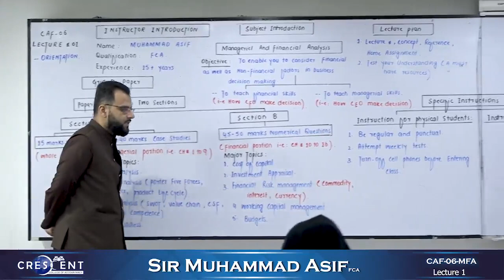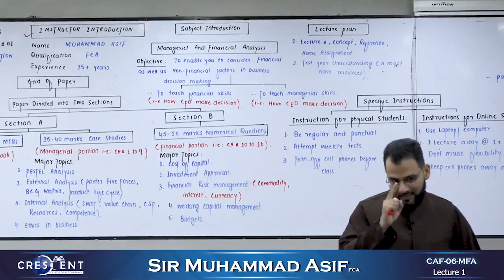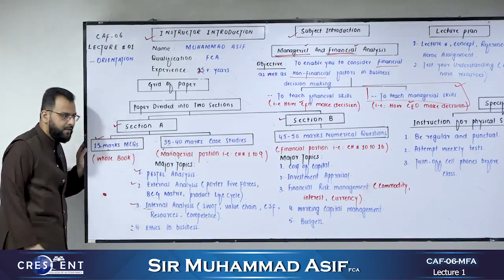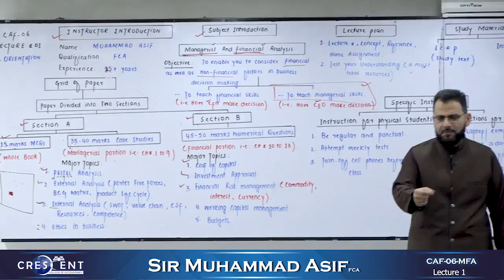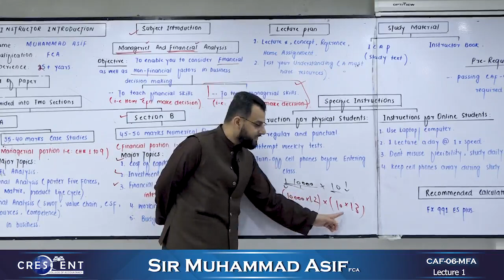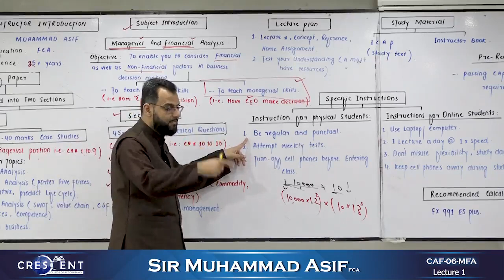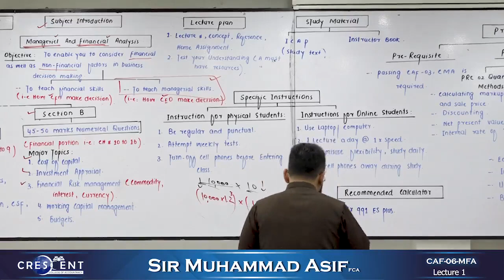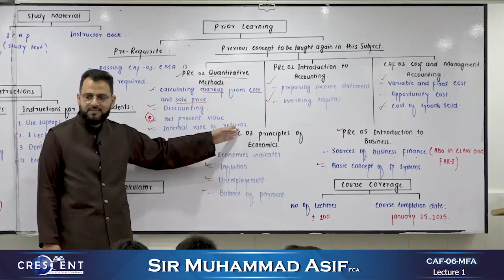CAF 06 MFA Lecture 1 Sir Muhammad Asif Online Free | Crescent College | CA Pakistan Platform